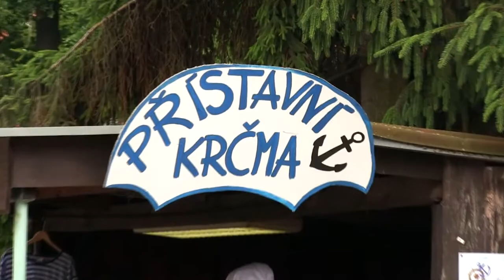Námořnická party Dřevčice 26.6.2015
První díl trilogie Slunce, voda, Dřevčice. Sestřih z Námořnické party.